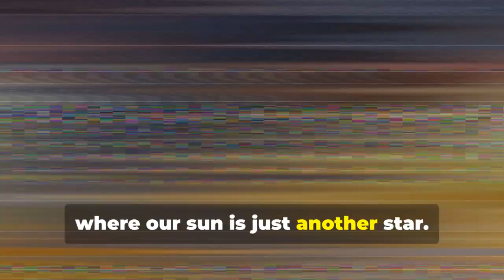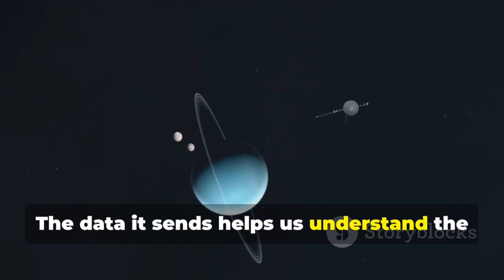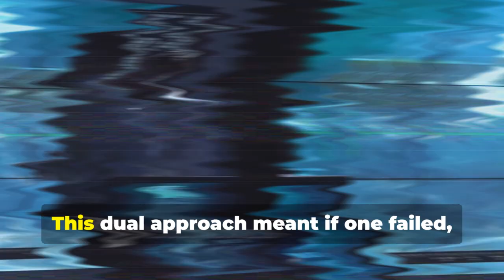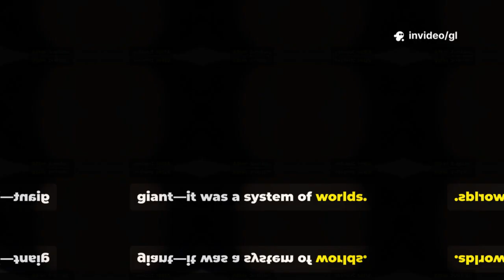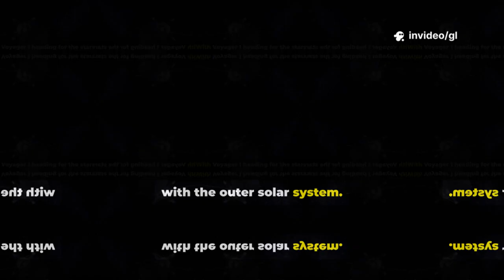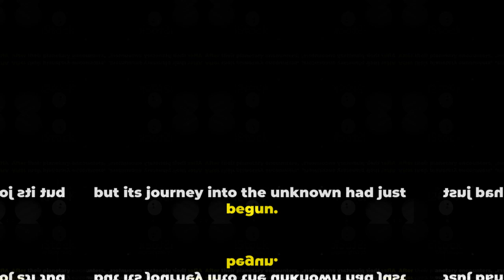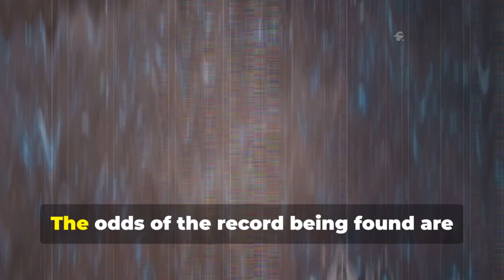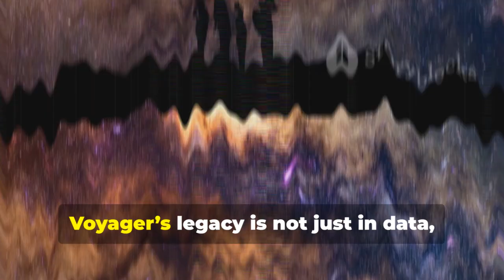At the Edge of Infinity: Voyager’s Farewell and Humanity’s Reflection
As Voyager drifts silently into the void, farther than any human-made object in history, it leaves behind more than data—it leaves a legacy. At the Edge of Infinity is a moment of quiet farewell and deep reflection, reminding us of our small place in the vast cosmos and the boundless reach of human imagination and curiosity.